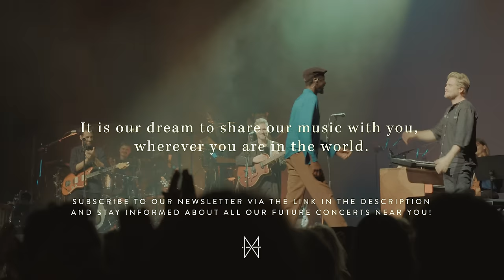HAEVN & Neco Novellas - Trade It For The Night (Live in Carré)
Get your own personally signed copy of vinyl and CD.

Trade It For The Night
Performed by HAEVN & Neco Novellas

Vocals – Marijn van der Meer & Neco Novellas
Piano – Jorrit Kleijnen
Guitars – Bram Doreleijers
Bass – Robin van Baaren
Drums – Illan Voshol

G-Roots Gospel Choir
Jennefer Zichem
Rowena Oemar
Miranda de Vlieger
Nancy Zeefuik
Elroy Berkleef
Jennefer Zichem
Ronda Rensch
Theresia Kranendonk
Jackson Tavares
Culmore Bell

String Section
Loes Dooren
Jens Lynen
Lilit Poghosyan
Evelien Jaspers
Pablo Kleinsmann
Hessel Moeselaar
Geerten Feller
Antonis Pratsinakis
Bence Huszar

Arranged by
Jorrit Kleijnen

Orchestration and additional arrangement
Tom Trapp

Audio
Recorded & Mixed by Ted Masseurs

Film
Directed & edited by Hessel Stuut
Camera – Hessel Stuut
Camera – Pauline Skoreng
Camera – Jesper den Uil

Light design
Jeroen Oostenveld

Additional Crew
Monitors - Remco van der Giessen
Tourmanagement - Evelien Spruijt